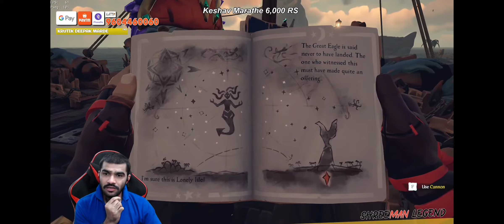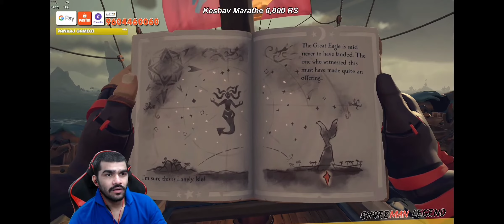Shreeman Legend diamond Chor😂😂